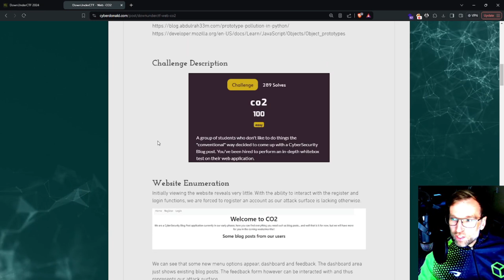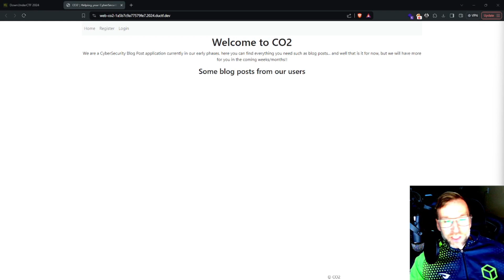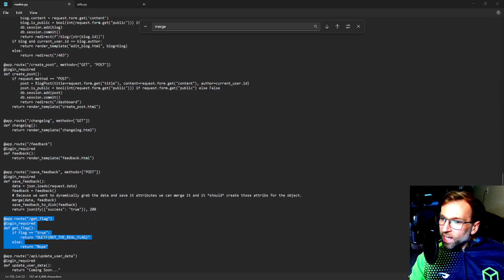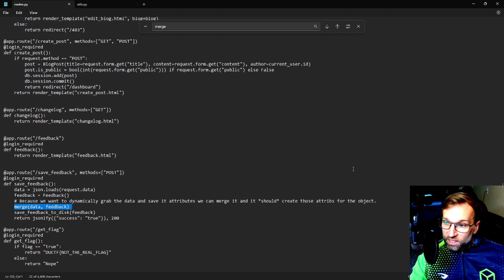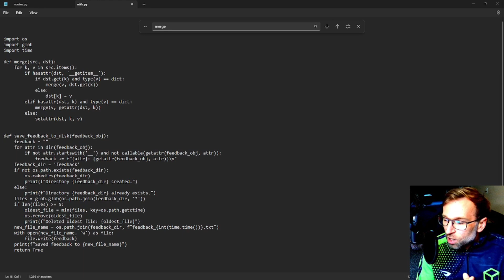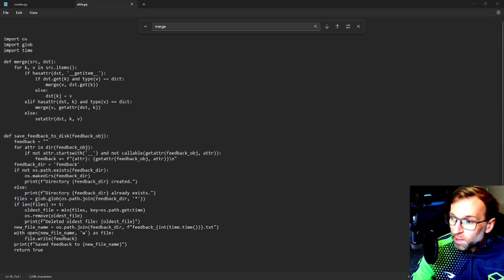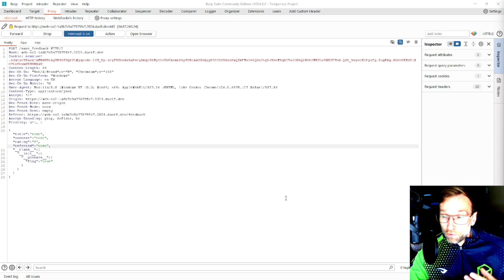Python Prototype Pollution - CO2 - Down Under CTF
I did not solve this challenge during the CTF, so I put some content together to understand how it was solved.

In this video, we dive into the DownUnder CTF 2024 web challenge - Co2!

This challenge demonstrates a classic prototype pollution vulnerability. By understanding how the merge function works we can exploit it to inject malicious properties into the global scope. The key take away is the emphasis on securely handling user input and being cautious about functions that dynamically merge or copy attributes as they can be vectors of attack.